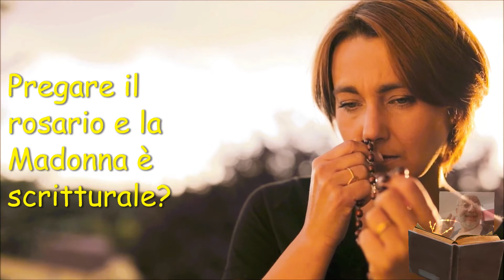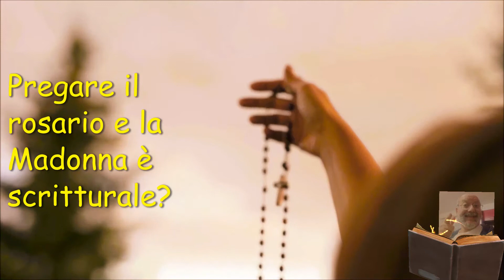Recitare il rosario e pregare la Madonna è scritturale?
All'origine del Rosario vi sono i 150 Salmi di Davide che si recitavano nei monasteri. Nel tardomedioevo (850 d.C.), per ovviare alla difficoltà dei monaci conversi di imparare a memoria tutti i Salmi (spesso erano privi di istruzione e a volte nemmeno sapevano leggere), un monaco irlandese suggerì di recitare al posto dei Salmi 150 Padre Nostro.

La preghiera iniziò ad essere utilizzata anche al di fuori dei centri religiosi. Per contare le preghiere i fedeli avevano vari metodi, tra cui quello di portare con sé 150 sassolini, ma ben presto si passò all'uso delle cordicelle con 50 o 150 nodi.

Poco tempo dopo, come forma ripetitiva, si iniziò ad utilizzare anche il Saluto dell'Angelo a Maria, che costituiva allora la prima parte dell'Ave Maria. Nel XIII secolo i monaci cistercensi svilupparono una nuova forma di preghiera che chiamarono "rosario", perché la comparavano ad una corona di rose mistiche donate alla Madonna; la rosa è infatti il fiore "mariano" per eccellenza, simbolo della stessa "Ave Maria".

La Bibbia afferma che Gesù è il nostro Redentore (Galati 3:13; 4:4-5; Tito 2:14; 1 Pietro 1:18-19; Apocalisse 5:9). La “Salve, Regina” chiama Maria “avvocata nostra”, mentre la Bibbia definisce Gesù nostro Avvocato presso il Padre (1 Giovanni 2:1) e nostro unico Mediatore (1 Timoteo 2:5). Nella Scrittura, l’unica volta che si trovi il titolo di “Regina del cielo” è in modo negativo (Geremia 7:17-19; 44:16-27). Tutta la Scrittura ci insegna a pregare soltanto Dio. Non riuscirai nemmeno una volta a trovare un esempio o un invito a pregare qualcun altro! L’unica base a sostegno del concetto di andare a Dio attraverso Maria si trova nel racconto biblico di Maria che va da Gesù a chiedere il Suo aiuto a una festa di nozze (Giovanni 2). Ma, alla luce degli altri versetti, incluso lo stesso insegnamento di Gesù su come dobbiamo pregare, si prende questo passo nel suo contesto se lo si usa per insegnare che dovremmo continuare ad arrivare a Dio attraverso Maria?

Similmente, è appropriato chiamare Maria nostra “vita” e “speranza?” Ancora una volta, questi sono termini usati nella Scrittura solo per Dio, in particolare per Dio Figlio, Gesù Cristo (Giovanni 1:1-14; Colossesi 3:4; 1 Timoteo 1:1; Efesini 2:12; Tito 2:13). Perciò, la pratica di recitare il rosario va contro la Scrittura in numerosi modi. Solo Dio può ascoltare le nostre preghiere. Solo Dio può esaudirle. La Bibbia non insegna mai ai cristiani a pregare per mezzo di intermediari, né di rivolgere suppliche ai santi o a Maria (in cielo) per avere le loro preghiere.